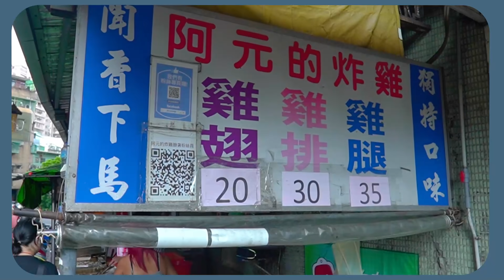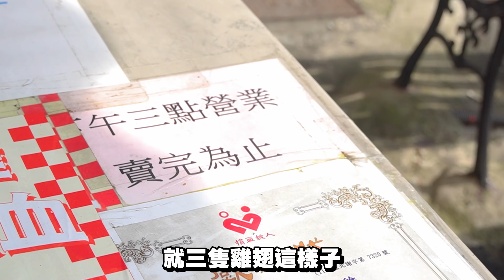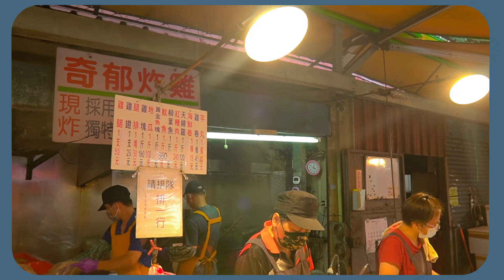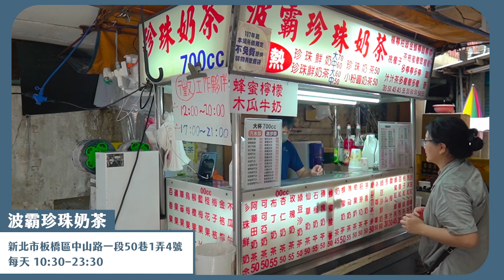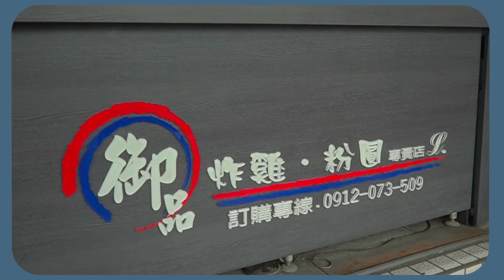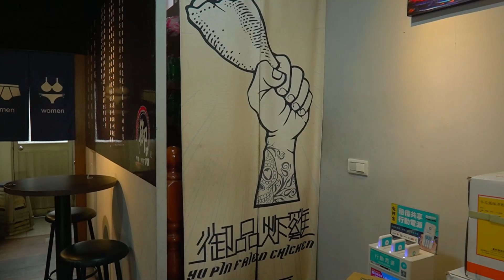板橋炸雞獵人！！傳說阿元！？還沒開店就大排長龍？為了雞腿整個人都不高興了！必吃炸雞R竟然還要加珍奶？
板橋炸雞一間比一間強
還有推哪家的留言跟我說